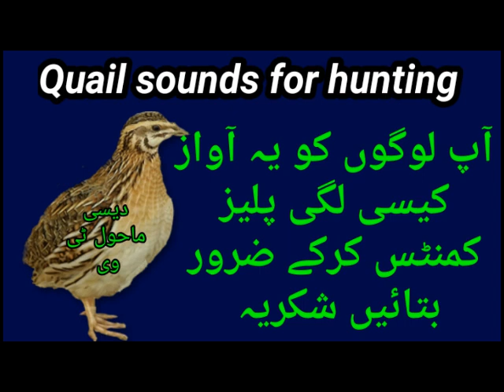quail voice for hunting !! batair ka shikar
This video is very nice and instructing,

batair madi ki awaz mp3,

batair ki kirak,

batair ki awaz mp3,

batair ki awaz audio,

female batair ki kirak,

batair sound audio,

batairi ki awaz,

batair ki kirak,

female batair,